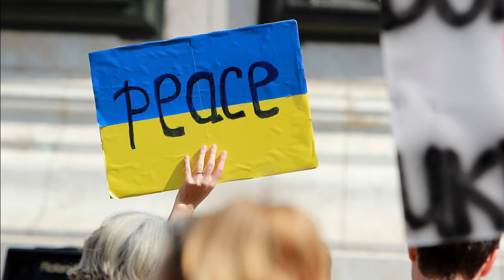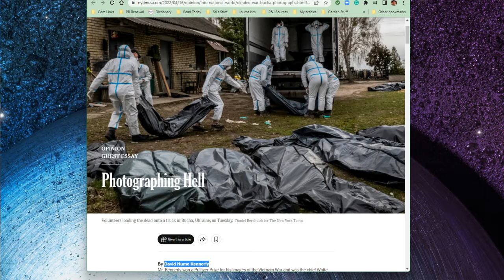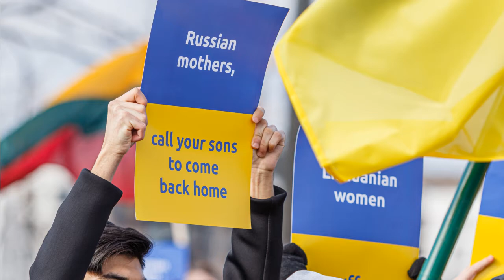Waging Peace Means Not Averting Your Eyes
Praying for Peace on World Labyrinth Day
With special prayers for the people of Ukraine

Liberty, Missouri — About two dozen people gathered at Precious Blood Renewal Center on World Labyrinth Day, May 7, to pray for peace in Ukraine and for peace in our lives. We prayed together, broke bread together and walked the Renewal Center’s Reconciliation Labyrinth together.

He opened the talk by reading from John’s Gospel  20:19-29, the story of doubting Thomas.

Next Fr. Nassal reflected on and show photographs from an essay by award-winning photographer David Hume Kennerly that appeared in the New York Times under the headline “Photographing Hell.”
It may not be suitable for everyone.” Nassal explained: “These pictures, bear witness to the horrors of war… [Remove the disclaimers,] “because we need to see. We need to Look at what war does.”

The disclaimers “are meant to protect people from seeing disturbing images,” Fr. Nassal said. “We need to be disturbed. We need to be disturbed by the horrors of war, because when we avert our eyes, we fail to see the truth.”

Fr. Nassal then asked participants to recall the image of Thomas standing before Jesus in the Upper Room. “The picture again is not just to confirm one's faith in the Resurrection, as some would suggest because Thomas was moved from doubt to faith,” he said. “But even more important to me is the challenge to look, to probe, to stare down evil, to document crime and suffering and loss, so that when we rise up with Jesus, we confront the evil that is in the world.”

We confront evil, he continued, with “the power of good that is within us. From that light that dwells within us, that started our day of prayer.
Believing that that power of light can overwhelm the darkness. And that truth ultimately will overwhelm the power of people.”

This is an audio recording of the Fr. Joe Nassal’s talk on that day.

Here is the New York Times essay “Photographing Hell” by David Hume Kennerly, a Pulitzer Prizing winning photographer and chief White House photographer for President Gerald Ford.  A version of this article appears in print on April 17, 2022, Section SR, Page 6 of the New York edition with the headline: “Photographing Hell.”

Here is a copy of the handout from the day, Nine Ways of Waging Peace.

Below is the mediation Fr. Nassal used to begin the day. Candles had been distributed among the participants, and he asked them to light the candles.

“May the candle be a symbol, not only of your individual prayer, but also of our common prayer for the resolution of the war between Ukraine and Russia, for resolution and renunciation of the use of armed forces in the region, for serious negotiations, not only in the hope of resolving the war, but also toward a lasting peace.

May the light of our candles burning in the darkness remind us of the light of Christ's love and the power of love to illuminate even the darkest, the deepest darkness of hatred and mistrust and fear and evil.
May we believe this light, take comfort from this light, strengthen this light.

I invite you now to sit comfortably in your chair. Sit quietly for a few moments as we seek to breathe together for peace.

Breathe slowly, quietly, quietly calming ourselves.

Take a breath, breathe out anxiety.
Breathe in peace, breathe out fear.
Breathe in trust, breathe out resentment.
Breathe in joy, breathe out hate
Breathe in love, breathe out worry.
Breathe in the calmness of God's presence and become fully present to this moment, this time of prayer, this light of Christ, the risen one who dwells within each of us.

God of faithfulness, we come to you troubled by the war in Ukraine. We are filled with anxieties and questions. What change are we able to affect by our prayer before you? By our words? By our deeds? What can we do to bring peace to our planet?

God, we need your grace to settle and redirect our hearts. We need your hope to rekindle and sustain our passion for justice. We need your wisdom that we might recognize anew your presence dwelling within us, calling us to live as people of light and hope rather than of darkness and fear.

Be with us, help us to truly believe not only in your abiding presence within and among us, but in the power of our prayer to move mountains.

Help us, O beloved, to build a world where people of every nation form community, where all coexist in peace, gratitude, and love.

All this we ask in your name, the creator who creates peace in our hearts.